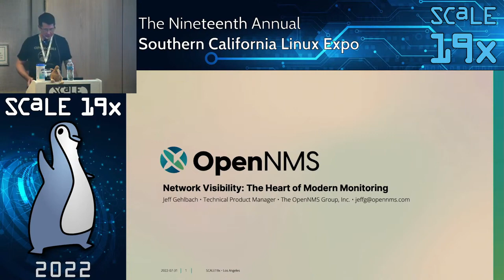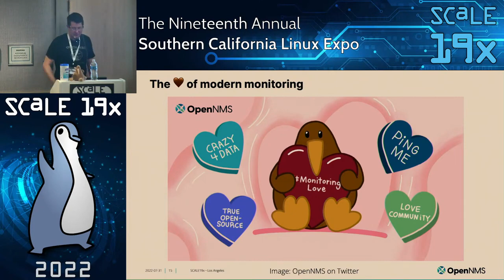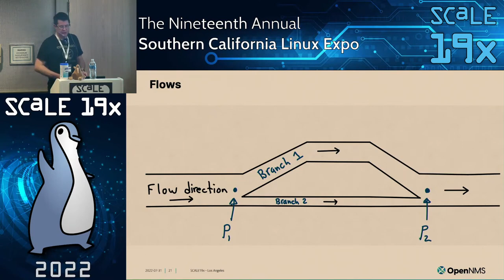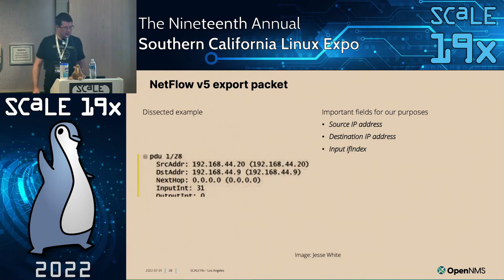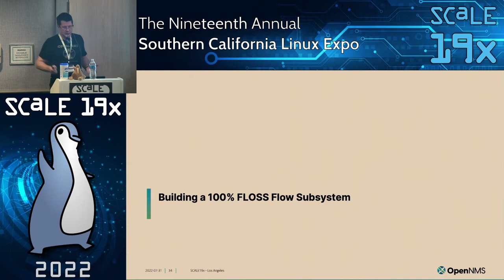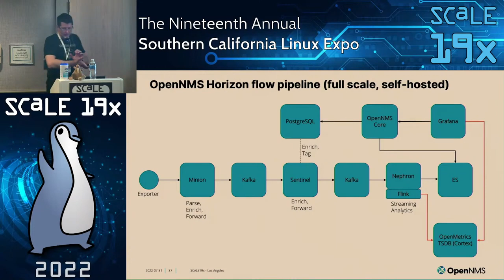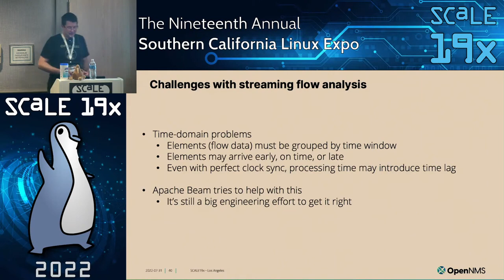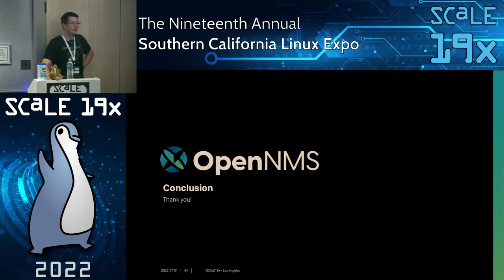Network Visibility: The Heart of Modern Monitoring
Talk by Jeff Gehlbach

Regardless of the operational parameters and deployment models of the apps and services that power your organization, all modern applications depend on the network to deliver. The NetFlow family of protocols and their cloud equivalents play an important role in understanding how your workloads interact with the network, and how those interactions impact user experience. In this session we will dive into what flows are, how to interpret them to gain visibility, and how some real organizations have benefited from these insights by leveraging an entirely open-source monitoring stack.